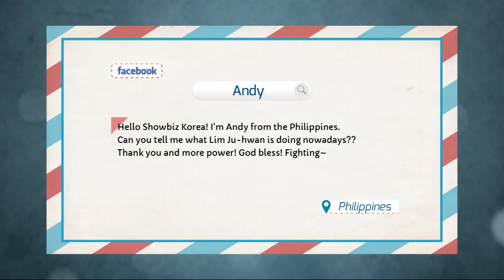[Showbiz Korea] What LIM JU-HWAN(임주환) is doing nowadays?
★ ASK US
"Ask Us" answers all of your curiosities about your favorite Korean celebrities and productions!

★ ASK US
전세계 시청자들이 보내온 한국스타들에 대한 질문들을 소개하고, 그에 대해 자세히 알려준다!